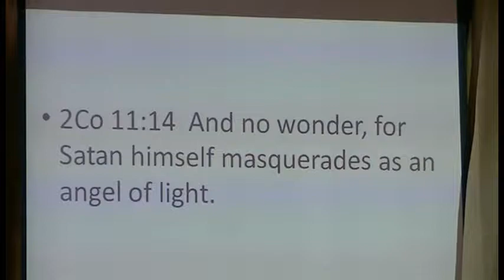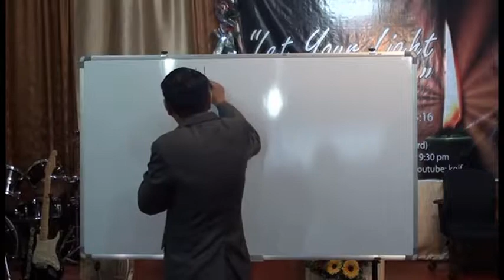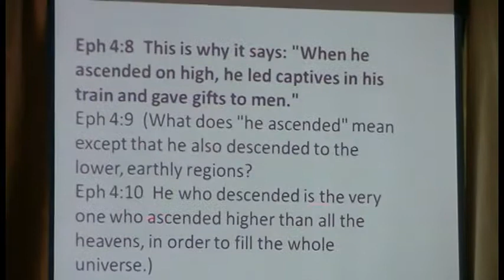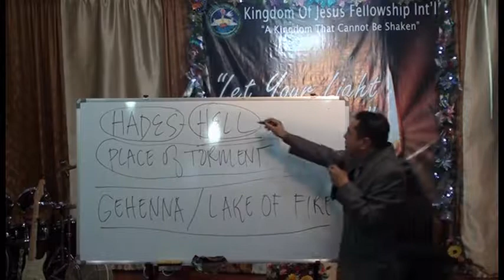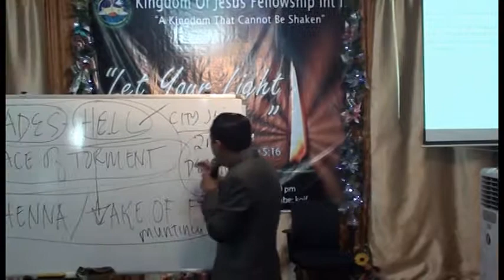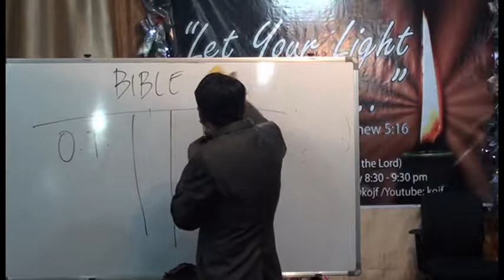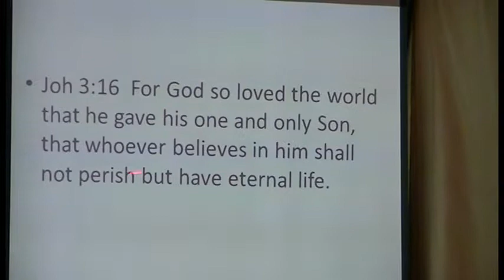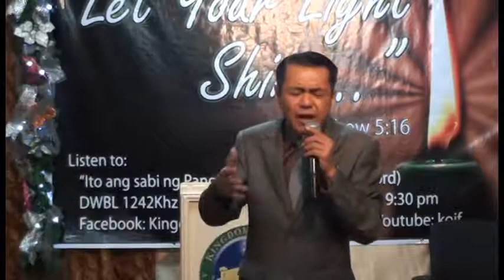Where Are The Dead Part 3 of 5